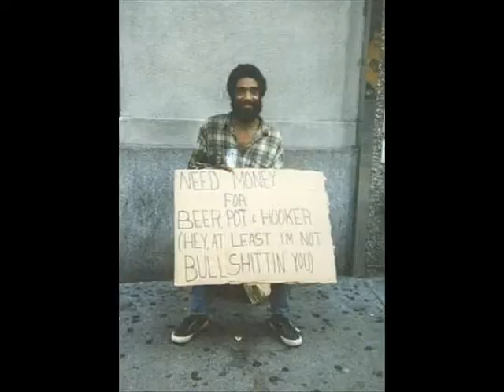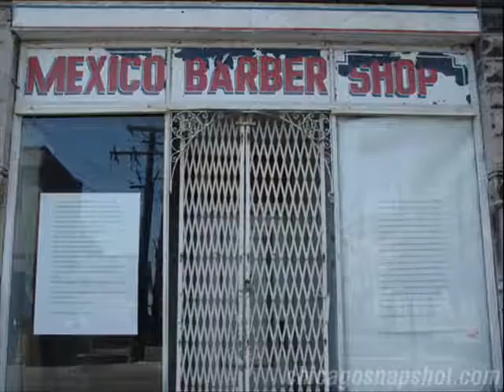"SAVE ME" BY NAPOLEON BLOWNAPARTS FEAT JESUS MENDEZ JR. AJAX GARCIA, SHAWN GATLIN, JOSH ARMSTRONG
***This is not an official Blownaparts YouTube Channel***
Song: 'SAVE ME'
Artist: THE NAPOLEON BLOWNAPARTS
Album: LAND OF HYPE & GLORY
Street Date: 2001

Other official websites directly related to Ajax Garcia, Jesus Mendez Josh Armstrong, Shawn Gatlin and or The Blownaparts are: